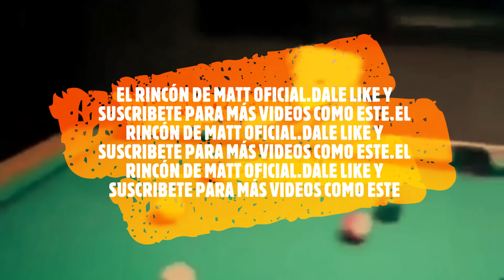¡increible¡ perro jugando al billar.el mejor video que veras de perrros,mascotas.like y suscribete